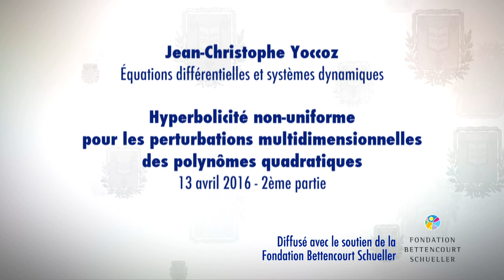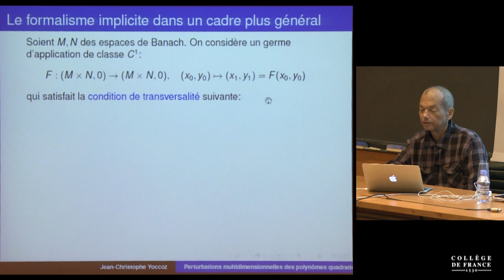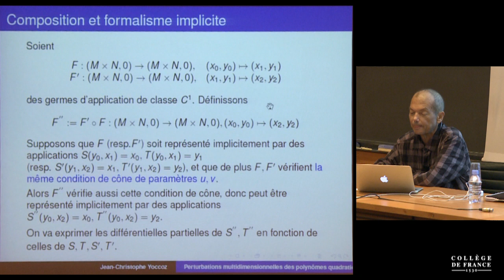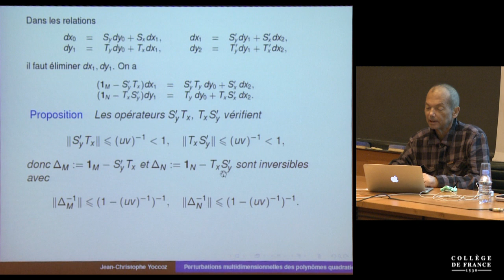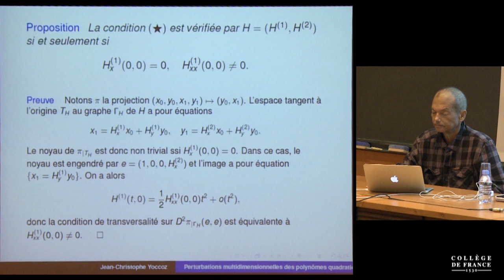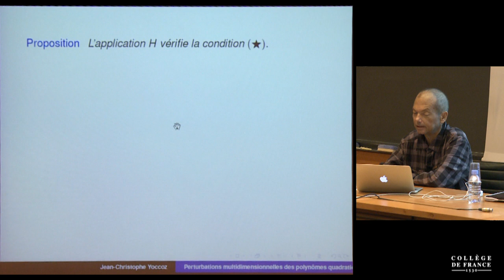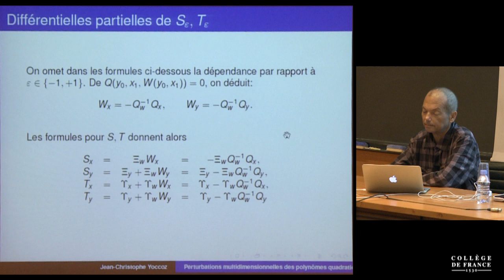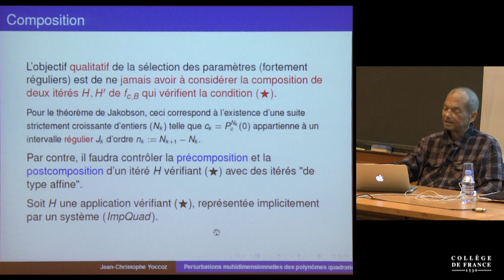Hyperbolicité non-uniforme pour les perturbations... (4) - Jean-Christophe Yoccoz (2015-2016)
Enseignement 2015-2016 : Hyperbolicité non-uniforme pour les perturbations multidimensionnelles des polynômes quadratiques
Cours du mercredi 13 avril 2016 : Hyperbolicité non-uniforme pour les perturbations multidimensionnelles des polynômes quadratiques 2/2

Intervenant(s) : Jean-Christophe Yoccoz, Collège de France

Chaire Équations différentielles et systèmes dynamiques (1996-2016)
Professeur : Jean-Christophe Yoccoz